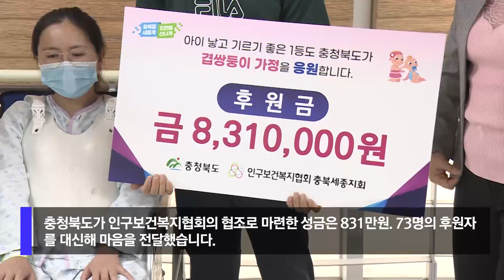[자막뉴스] 겹쌍둥이 부부에 온정 봇물..."사랑과 응원에 감사"